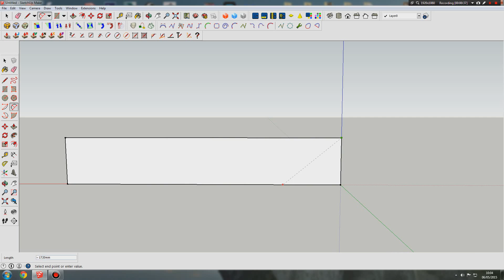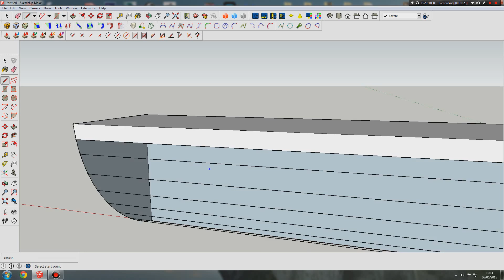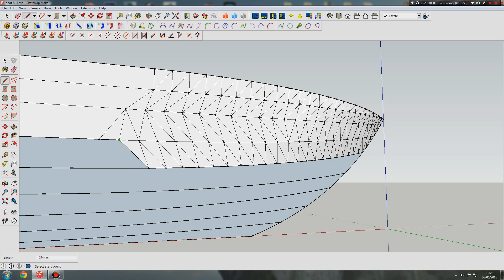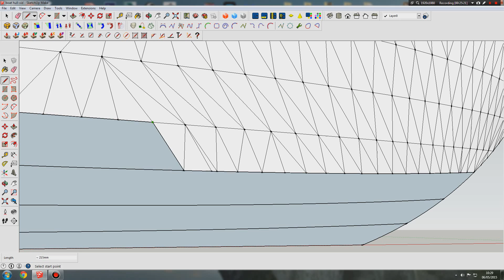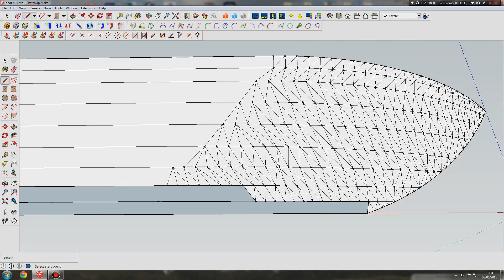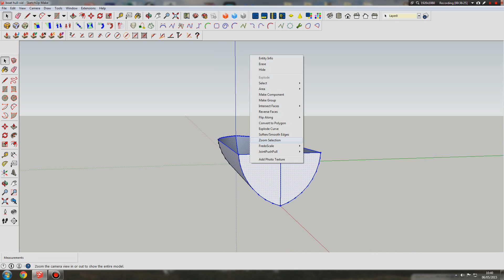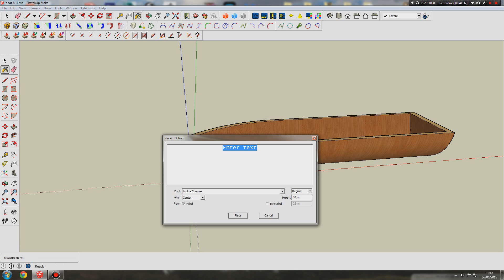modeling a boat hull in sketchup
3D modeling a boat hull using just the arc and line tool in sketchup. video sped up 6x. actual drawing time 42 minutes.